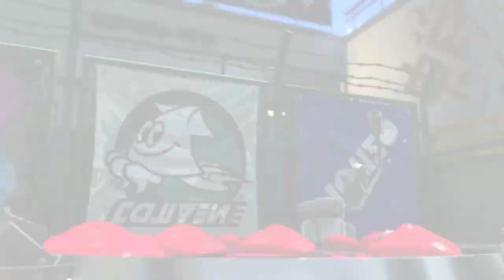【大会×コラボ】武器統一してローラーとマニューバー戦わせてみた【スプラトゥーン２】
プレイヤースキルを合わせるために前作S以上の方で撮ってます
企画募集(twitter)@catcookedまでお願いします

スプラトゥーンが好きでスプラトゥーンのよさを伝えたい！！

　フォーローやリプライが励みになってます